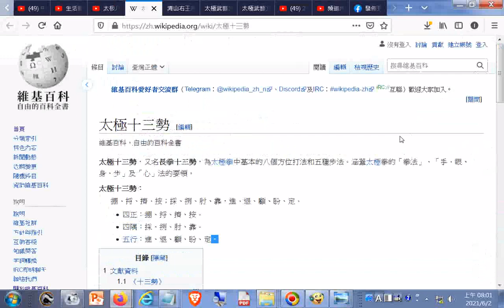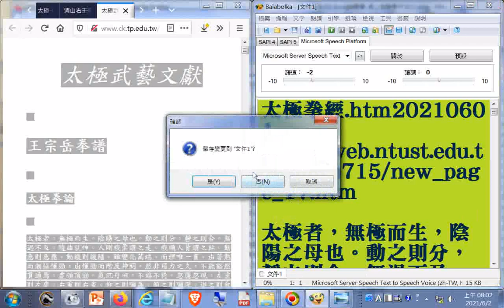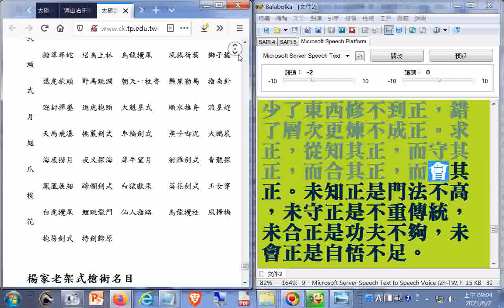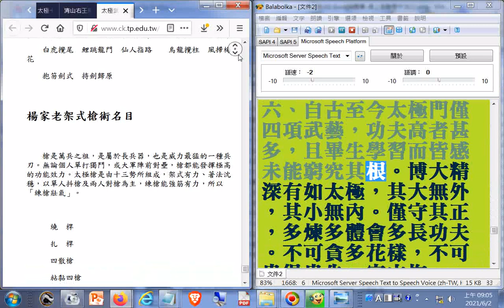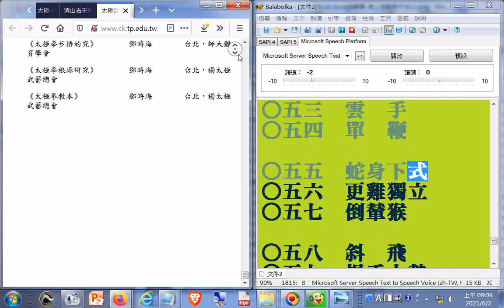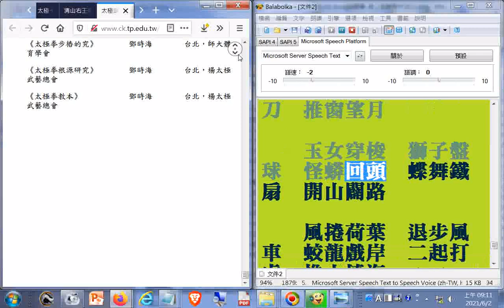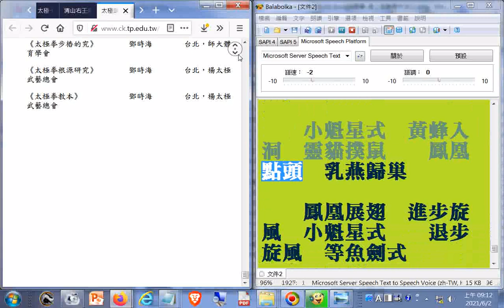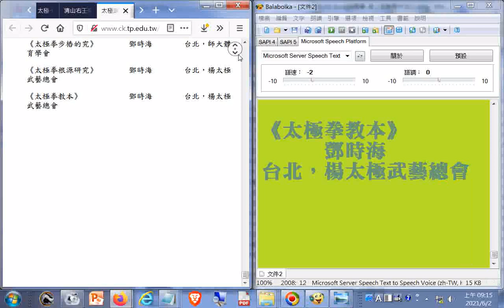太極武藝文獻20210601(另有#武術#有聲書#太極拳經 htm20210601)_虛領頂勁，氣沉丹田(電腦程式讀文稿部分破音字讀音有誤請見諒)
太極武藝文獻
清山右王宗岳太極拳譜(另有#太極武藝文獻20210601#武術#有聲書太極拳經.htm20210601...虛領頂勁，氣沉丹田)02